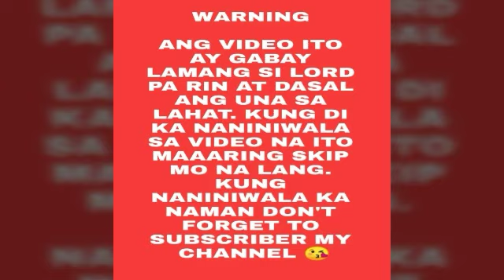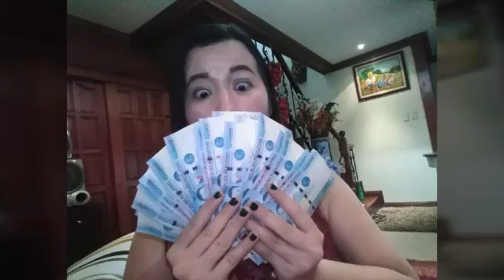KATUPARAN SA MGA PANGARAP MAANGIHAN NG SWERTE AT TAGUMPAY - Apple Paguio7